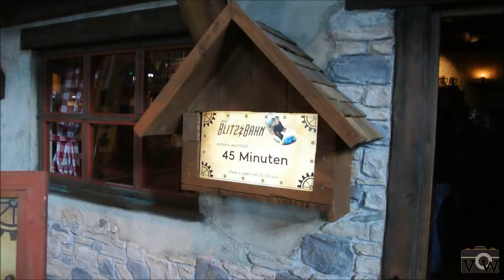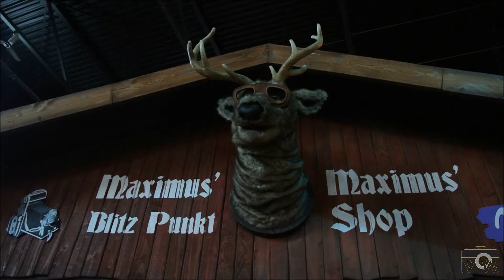Maximus' Blitz Bahn